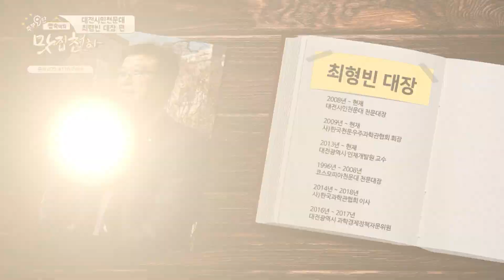주부 9단 명숙이의 맛집천하(최형빈 대전시민천문대장 편)만년동 일정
명숙이의 맛집천하! 이번 주는 정갈한 음식 한정식 집으로 초대합니다. 제철 맞은 참숭어 회와 형형색색의 아름다운 밥상! 전라도 한정식의 맛과 함께 육전과 매생잇국, 보리굴비까지 다양한 맛의 세계로 초대합니다.